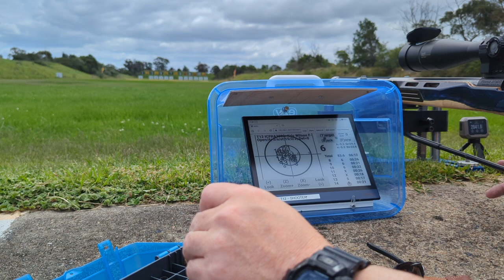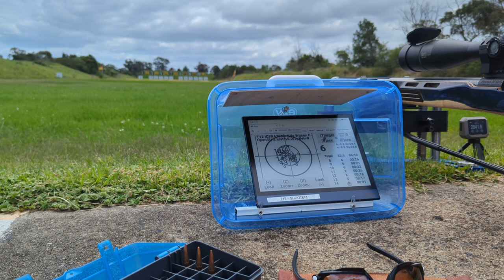7-6.5PRC - Bullet seating depth testing - 100 thou jump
Today I concluded my bullet seating depth testing with the Berger 184gr hybrid bullet. Testing was done at 300 metres at Hornsby Rifle Range on the North Shore of Sydney, NSW. Conditions were mild - 25 degrees Celsius, with mild winds and mild mirage. Sight picture in my first stage was quite decent. The wind direction was predominantly a fishtailing tailwind, which would change condition every 30 seconds or so, keeping you on your toes as it's probably the worst wind to shoot on at Hornsby because the flags don't tell the picture, and the mirage will often run in the opposite direction to the flags. This type of wind will generally cause you to lose shots both on windage, and elevation which is the harder one to pick.

For my second stage I tested a 100 thou jump as this jump had shown promise in my load development. Equipment used: Rodzilla T-Rex front rest, Lenzi rear bag, Cerus XR stock, Borden BRMXD action, Cheetah barrel finished at 30", TriggerTech Diamond trigger and a March HM 10-60x56 scope.